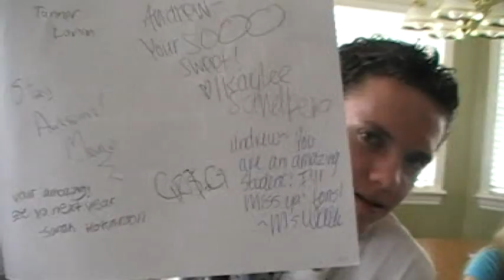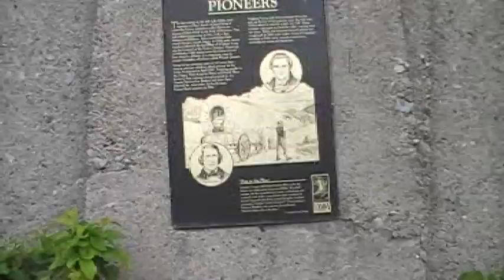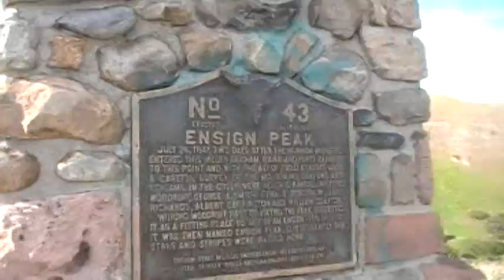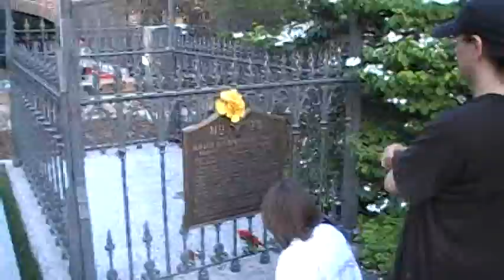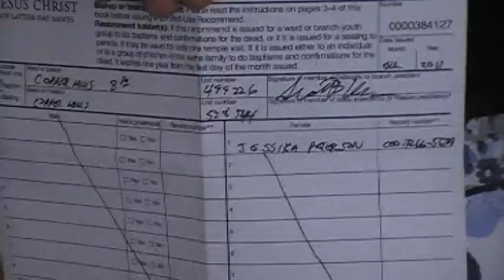2011-6 Family Videos